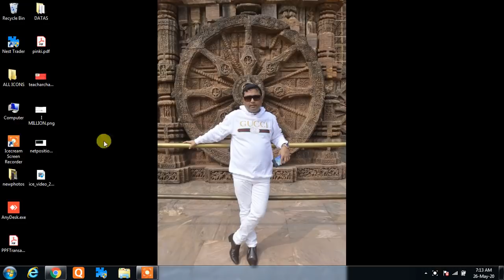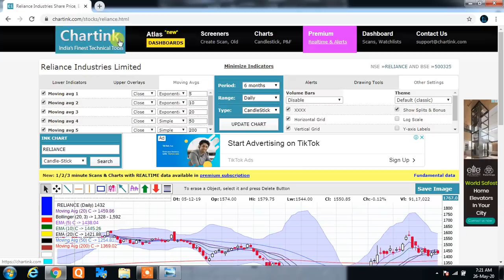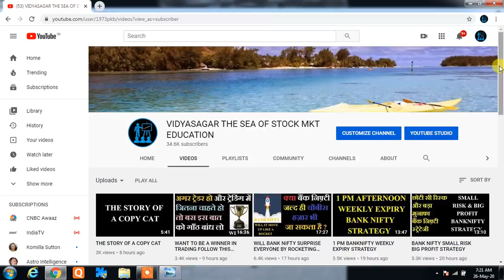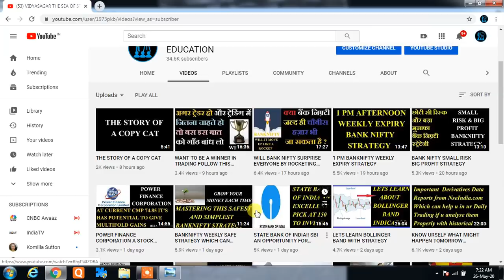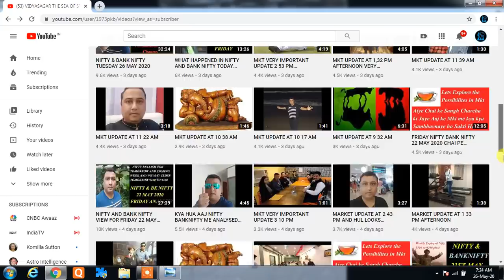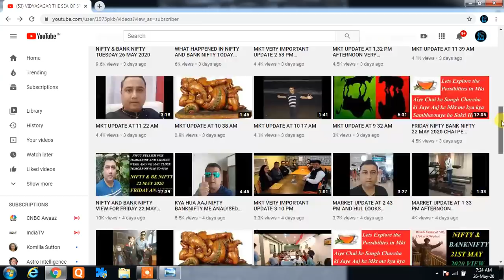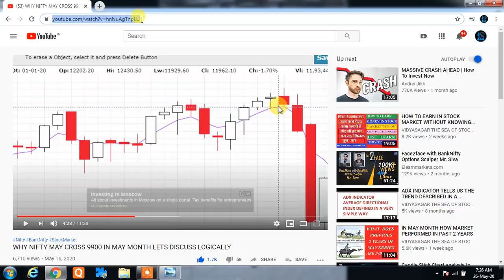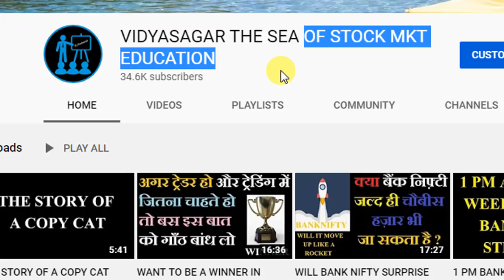26 MAY 2020 TUESDAY CHAI PE CHARCHA